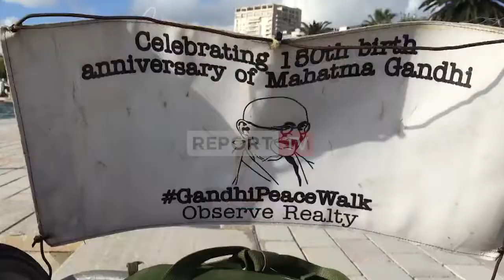REPORT TV- Indiani ne këmbë për 42 ditë arriti ne shqiperi,me vizituar varrin e Nënë Tetezës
NEVZAD KRASNIQI